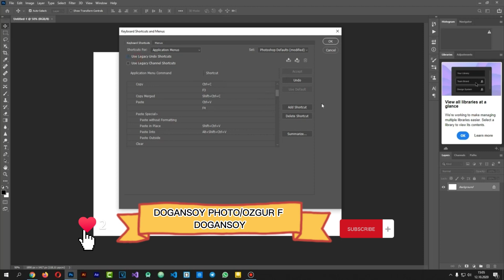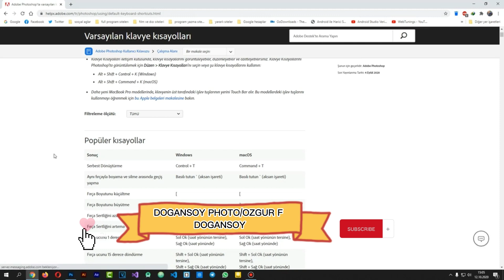TEMEL KISAYOL TUŞLARI,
Adobe Photoshop CC 2023 başlangıç setiyle Photoshop'u kullanmayı öğreneceksiniz. Programın arayüzünü keşfettikten sonra yeni dokuman oluşturmayı, mevcut bir görsel ile çalışmayı, seçim mantığını ve kullanım tekniklerini öğrenecek, tüm bunları yapabilmek için gerekli olan araçların kullanımını görecek, katmanların, maskelerin, yazı yazmanın, ve filtrelerin çalışmamıza sağlayacağı yararları öğrenebileceksiniz.